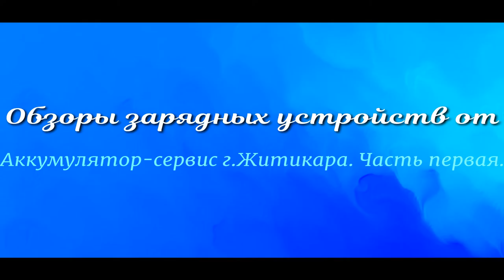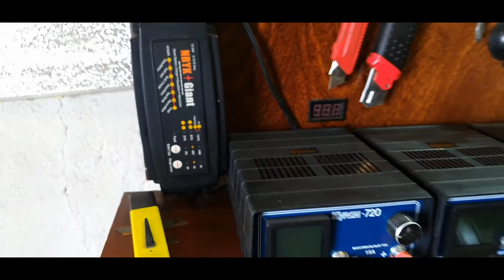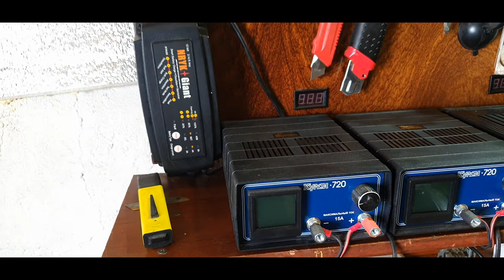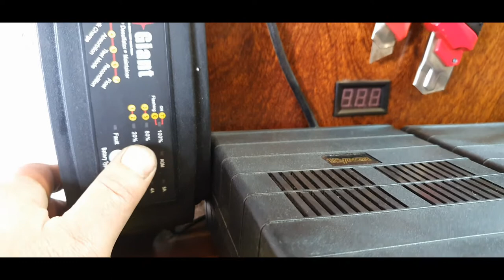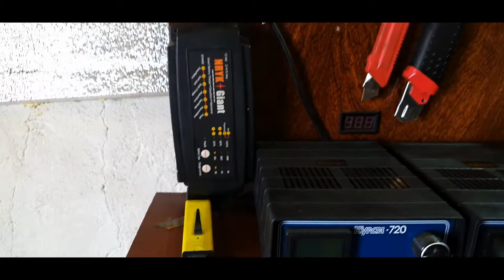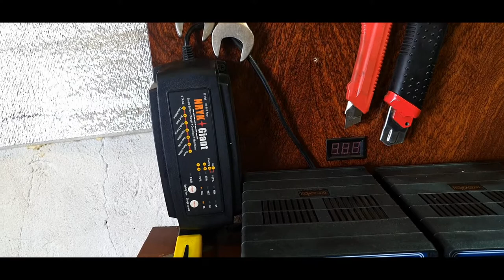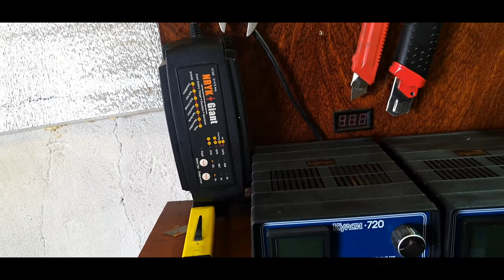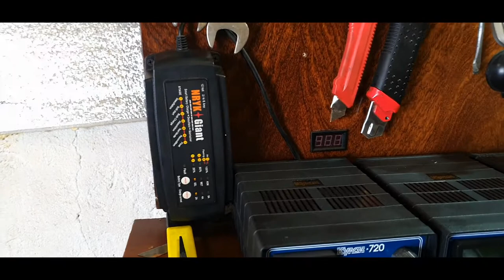Обзоры зарядных устройств от Аккумулятор-сервиса.г Житикара.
С этого ролика я начну цикл обзоров зарядных устройств для зарядки аккумуляторов которые использую в своей работе.О параметрах много говорить не буду,их полно в других обзорах,в основном расскажу о плюсах,минусах ,желательной сфере применения и поделюсь опытом своей работы с ними.Если что-то упущу,задавайте свои вопросы в комментариях.Постараюсь ответить на каждый.